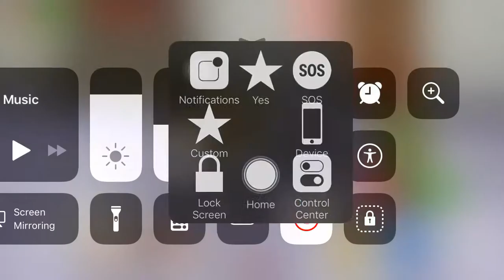lil Hattie hallway fight